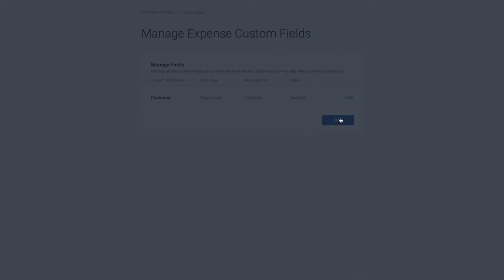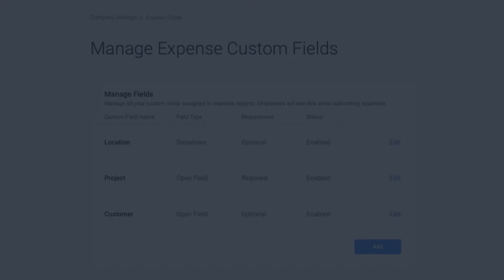Create Custom Expense Fields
It’s important that your organization’s expense data captures the attributes your team needs to track, manage, and optimize your business’ spend and growth.

With the all new Custom Fields feature in TravelBank, your team can create up to 5 custom fields, leave those fields as open text or structure it as a dropdown, and make the field required.

Enjoy this?

About TravelBank:

TravelBank provides a better experience through a truly all-in-one travel and expense management platform–backed by U.S. Bank–that helps organizations optimize costs and maximize productivity.